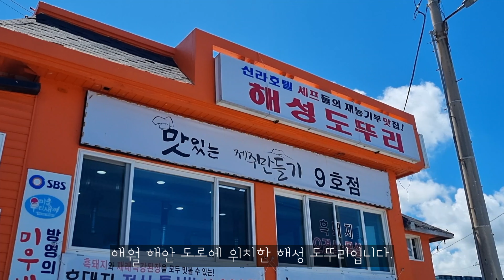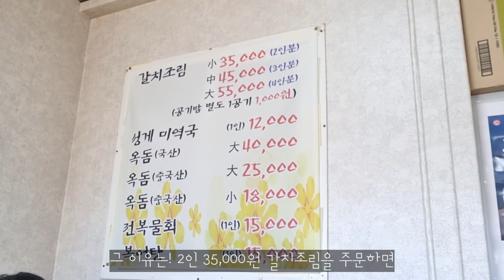제주도 가성비 맛집 2곳✌️ 갈치조림을 시키면 "통갈치구이"가 나옵니다👏👏 ft.대혜자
1.해성도뚜리
제주 제주시 애월읍 애월해안로 682

흑돼지구이+강된장+비빔밥
1인 11,000원
토마토짬뽕 15,000원

2.부뚜막식당 제주성산
제주 서귀포시 성산읍 고성오조로 11

갈치조림을 시키면 (2인,3인,4인)
통갈치구이가 나옵니다.